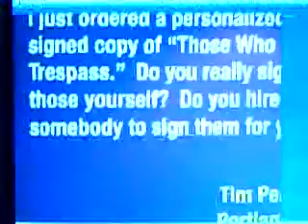Bill O'Reilly answers my letter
He answers my question.

More than most democrats can say.